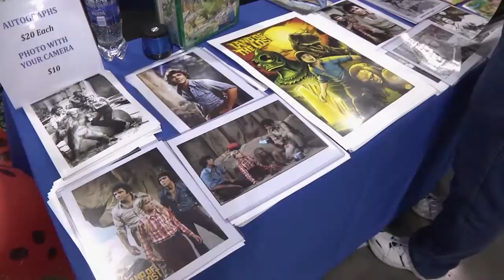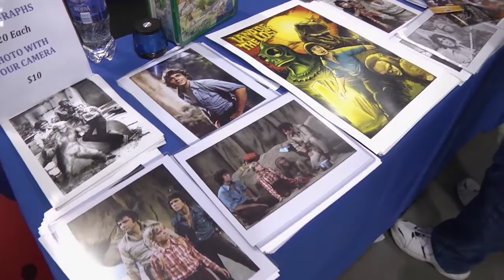Wesley Eure on Sidewalks Entertainment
At the Big Wow ComicFest, SIDEWALKS host Richard R. Lee talks to actor / producer Wesley Eure, who is best known for his role on the late 70’s children series, “Land of The Lost.” They also talk about "Days of Our Lives" and his career.